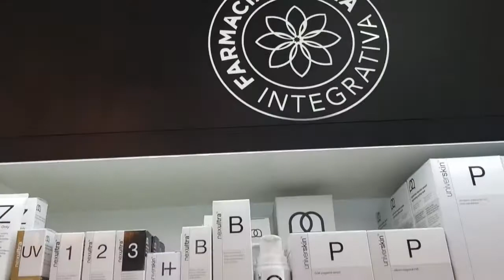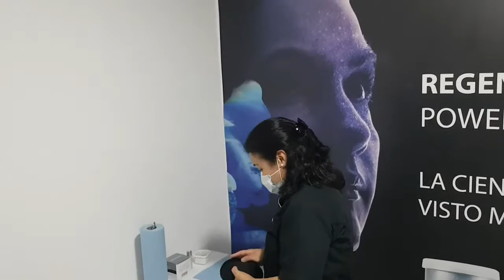EnVivo🔴Esferadeltiempo 6 de septiembre